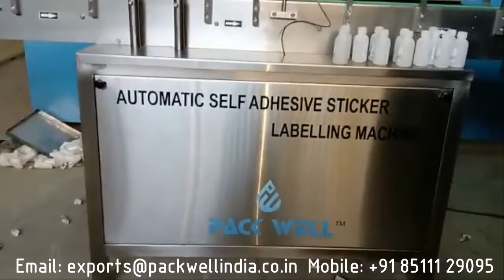Automatic self adhesive round bottle sticker labeling machine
PACKWELL INDIA MACHINERY

Manufacturer of all kind of Liquid and powder filling to packaging machine.